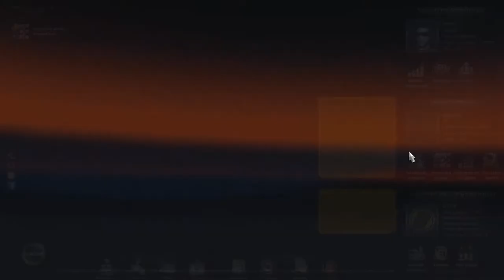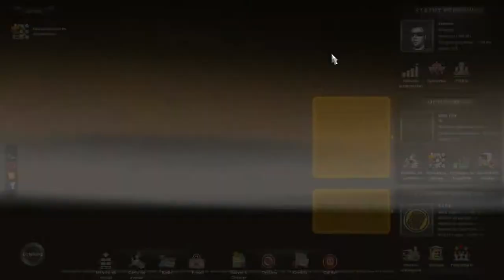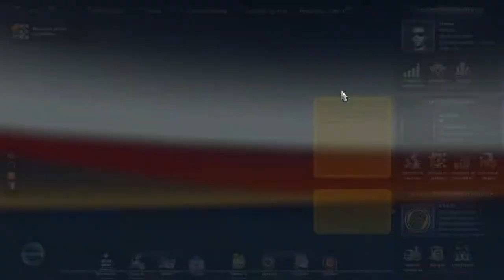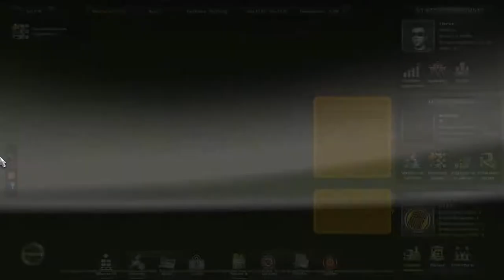chronique des chauffeur let's play#006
Vous aimer pas un pousse  vert!!!
Un truk vous déranges commenter et dites le